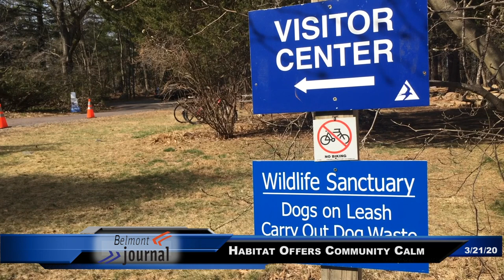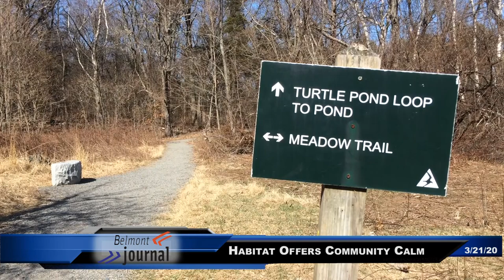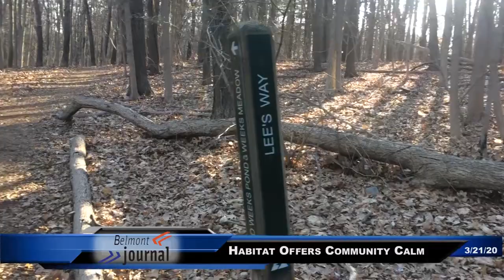News Now - 3/21/2020, Mass Audubon Habitat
Whether or not Mass Audubon Habitat is closed to the public, the trails remain open to the public. Komako Akai Whitelaw, Belmont Journal citizen journalist, interviews Roger Wrubel, director or the wildlife sanctuary, to know more, and offers us a replenishing video.